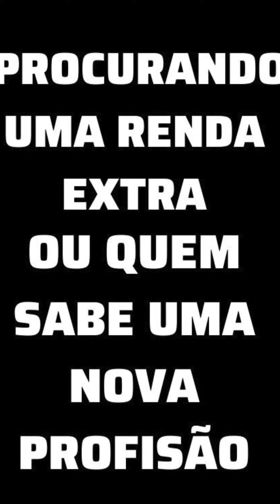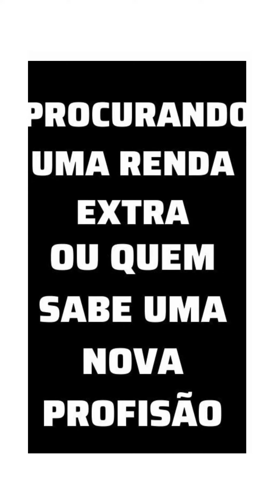PINTURA NO AZULEJO COMO FIZ ESSAS ARVORES AULA=07 GRÁTIS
Título do Vídeo: Como Pintar com os Dedos e Ganhar +10 Mil por Mês do Zero!

Descrição do Vídeo:

Você é um amante da arte de pintar com os dedos? Então este vídeo é para você! Neste tutorial, eu, um entusiasta apaixonado por essa forma única de expressão artística, vou te ensinar como pintar paisagens deslumbrantes usando apenas seus dedos, além de te mostrar como isso pode se tornar uma fonte de renda lucrativa, começando do absoluto zero.

Aprenda comigo como dar profundidade às suas criações, posicionando as luzes de forma estratégica e adicionando sombras para conferir mais originalidade e realismo às suas obras de arte. Descubra quais materiais utilizar e como adquiri-los, especialmente se você está começando neste fascinante mundo da pintura.

Com meu método passo a passo, garanto que em apenas 7 dias ou menos você estará dominando as técnicas necessárias para se tornar um artista de sucesso. E o melhor de tudo, você será capaz de produzir quadros deslumbrantes e originais com um investimento mínimo em materiais!

Durante este vídeo, vou compartilhar todas as ferramentas e técnicas essenciais que você precisa saber, e você ficará surpreso com os resultados que poderá alcançar. Venha descobrir como é possível criar obras de arte incríveis com tão pouco!
Este curso de pintura com os dedos é oferecido gratuitamente, 100% online, e vai te ensinar técnicas valiosas para criar belos quadros. Esta jornada de pintura pode mudar sua vida, seja como uma renda extra ou até mesmo uma nova profissão, e o melhor é que você pode fazer isso a qualquer hora!

Não perca esta oportunidade incrível de aprender algo novo e transformar sua vida através da arte. Assista ao vídeo agora e descubra o poder dos dedos na criação de quadros espetaculares!